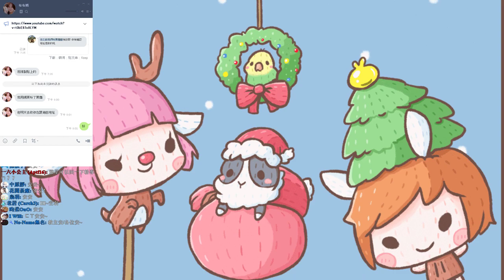【繁星】 週三阿咪狗 高爾夫球&小白人2019 8 28【1】